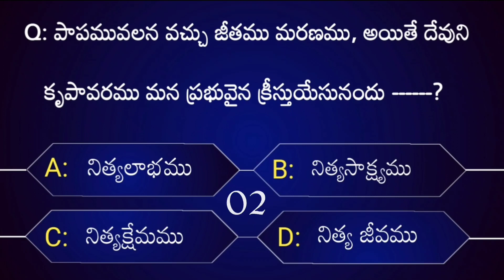Test Your Bible Knowledge #15